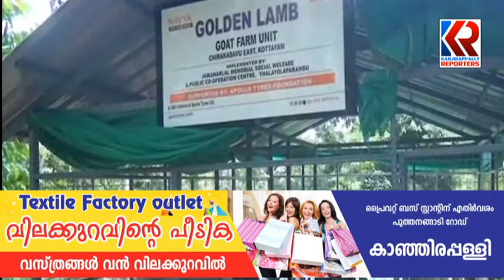goat farm chirakkadavu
സ്വയം തൊഴിലിലൂടെ വനിതാ ശാക്തീകരണം ലക്ഷ്യമിട്ട് ചിറക്കടവ് മണ്ണംപ്ലാവിൽ വനിതാ കൂട്ടായ്മ ആട് വളർത്തൽ കേന്ദ്രം ആരംഭിച്ചു.12 വനിതകൾ ചേർന്നാണ് ആട് വളർത്തൽ കേന്ദ്രം ആരംഭിച്ചത്.